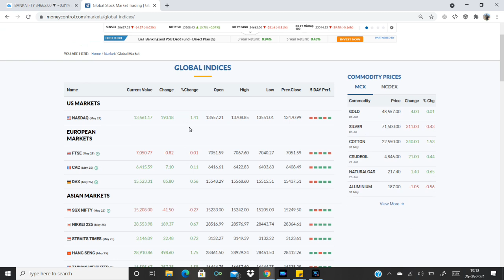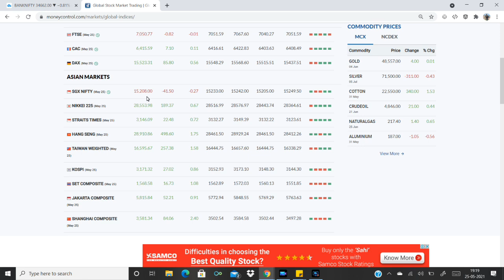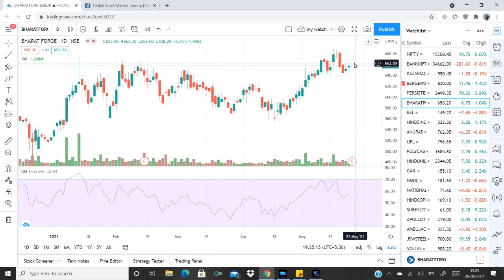നാളത്തെ മാർക്കറ്റിൽ ശ്രദ്ധിക്കേണ്ട ചില വാർത്തകൾ -May 25| Intraday Stocks | Share Market Malayalam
Market Round Up 25 May 2021

Stock updates: Panacea Biotec, Bal Pharma, Reliance Infra, NHPC, TTK Prestige, Manappuram Finance, Dalmia Bharat Sugar, Emami